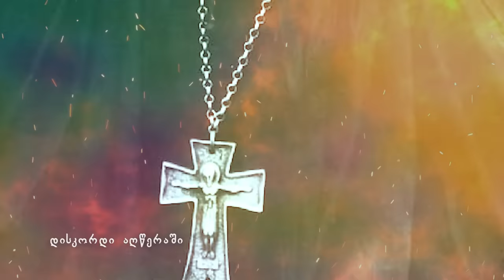მამა გაბრიელი ანტიქრისტეს შესახებ!⛔️(წინასწარმეტყველება ბოლო ჟამზე)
✅TBC DA SAKARTVELOS BANKIT - 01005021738 - პირადი ნომრით -მიმღები ნიკოლოზ მჟავანაძე

მხარდაჭერისთვის გამოიწერეთ არხი დაალაიქეთ ვიდეო,თუ გსურთ დატონატების სხვა საშუალება დაწერეთ დაბლა კომენტარებში.